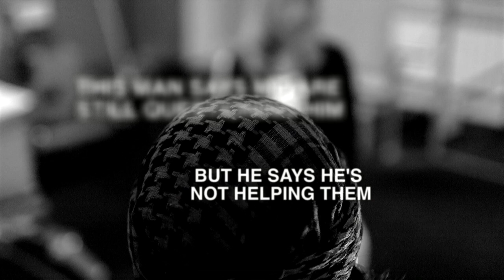Radicals: 'MI5 tried to recruit me' BBC News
One 25-year-old British Muslim told Catrin Nye that MI5 had tried to recruit him to inform on his community. He says it happened three years ago after he had taken part in a convoy to Gaza and a subsequent trip to Turkey. The man, who wished to remain anonymous, said at first the men said they were community cohesion officers, then: "Slowly one of them decided to show me a badge, that he was actually MI5. **WARNING FLASH PHOTOGRAPHY**

Directed, filmed and edited by Ben Lister